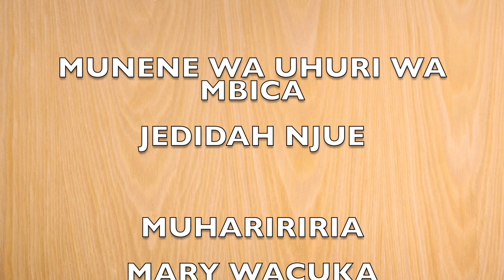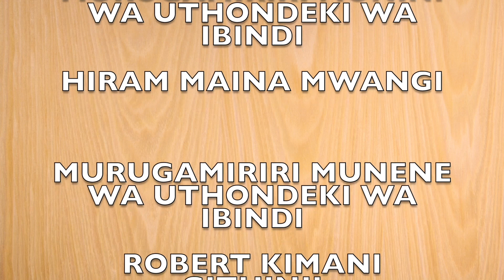Plight of Gatanga people //Nairobi water Company denying them their own water part 2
its a crime for ndaka-ini residents to use even a drop of ndaka-ini dam water as its owned by Nairobi county.